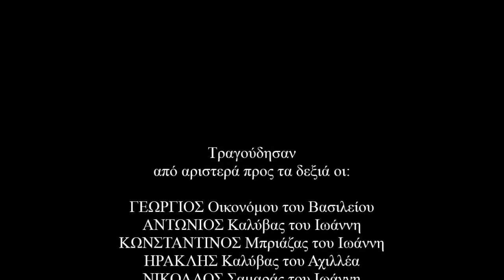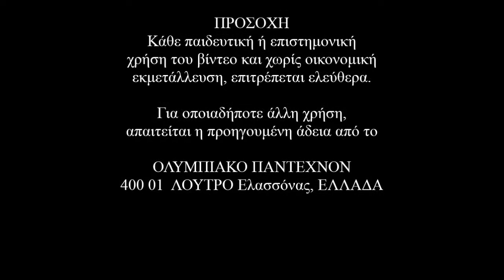Για δες το πυροβολικό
Μπροστά τραβάει ο λοχαγός
κι πίσω ο επιλοχίας.
Κι ανάμεσα σ’ αυτούς τους δυο,
η πυροβολαρχία.

Κι ο λοχαγός διέταξε
κι ο ’πιλοχίας λέει.
Σταθείτε πυροβολητές
να στήσουν τα κανόνια.

Γιατί ο εχθρός πλησίασε,
κοντεύει να μας πάρει.